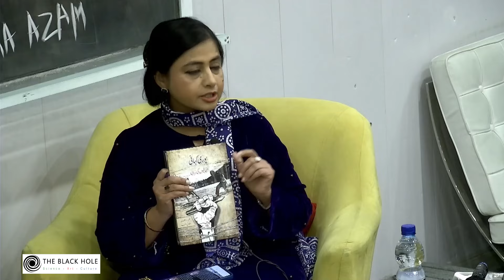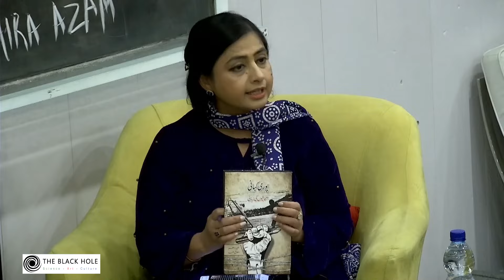Book Launch: Poori Kahani, Sahafion ki Zabani | Nuzaira Azam, Nasir Zaidi, Saeeda Iqbal, Sadia Kamal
The book “Poori Kahani, Sahafion ki Zabani”, published in January 2024, is a compilation of interviews with the veteran journalists who struggled to protect freedom of the press. The book underscores challenges in journalism, coinciding with the nation’s shift towards a national security state.

Legitimate inquiries into government actions are often perceived as anti-national in this environment. Amidst diverse viewpoints, a prevailing sentiment emerged, emphasizing the formidable challenges journalism and journalists face in the current landscape.

Panelists:

● Nuzaira Azam
(Guest Speaker, Author)
Writer, Journalist
● Nasir Zaidi
Journalist, Rights Activist
● Dr. Saeeda Iqbal
Former Senator, Educator

Moderator:
● Dr. Sadia Kamal
Journalist, Rights Activist